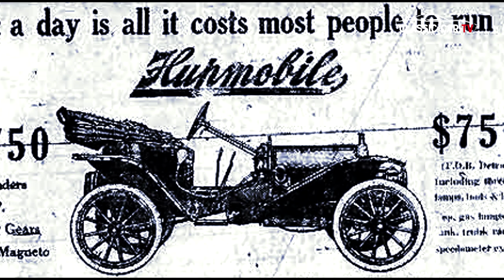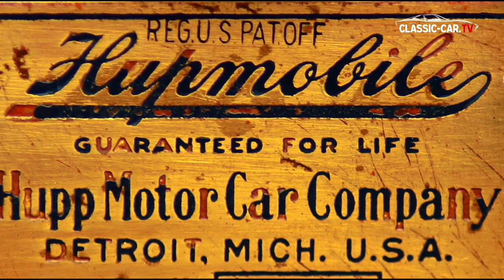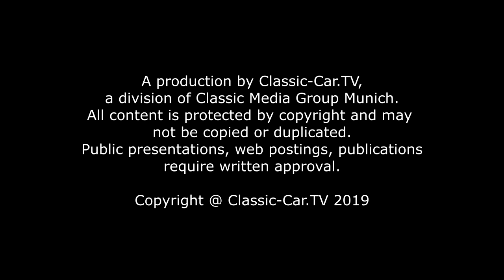Hupmobile Runabout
Zu den in Europa höchst seltenen Oldtimern zählen die Fahrzeuge der Hup Motor Car Company, wie das 1911 gebaute Model 20 Runabout. Vergleichbar mit Henry Fords Konzept, war auch die Philosophie der Gebrüder Hup in ihrer Fabrik Fahrzeuge zu bauen, die sich ein normaler, arbeitender Mensch würde leisten können. Der Werbeslogan für den ersten Wagen der Detroiter Firma lautete: Der patenteste und beste kleine Wagen, der jemals in Amerika auf dem Markt war zum unvergleichbaren Preis.